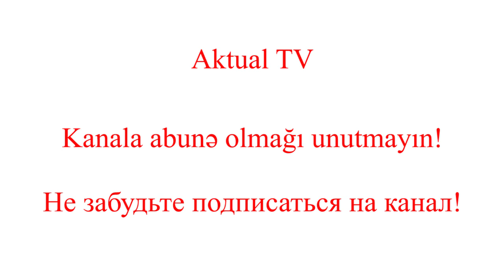Gənclər arasında yayılan xaç trendi - müasirlik, yoxsa missiya?